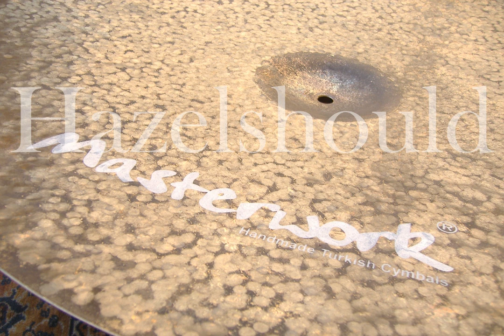Masterwork Natural 23" Extra Thin Ride 2364gs